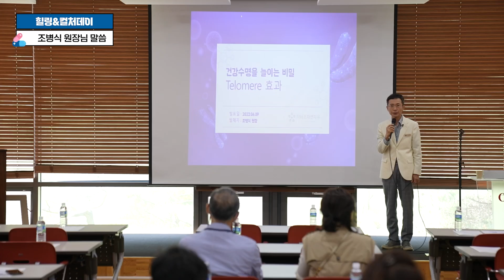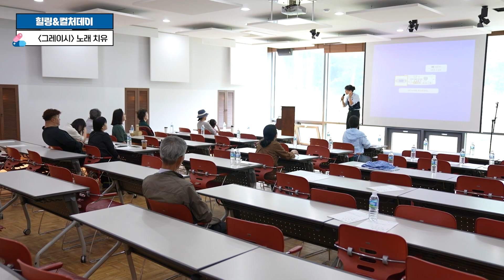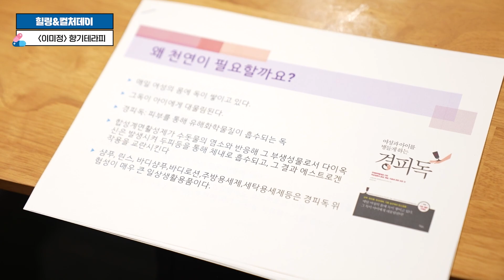참여형 미래의학, 힐링&컬처데이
케이미래의원은 가족분들과 함께 참여하는 의료문화, 힐링문화를 지향합니다.

0:00 시작
0:37 새로운 의료문화의 선두주자가 될 케이미래의원
2:16 자연의 소리
3:53 유방암 환후였었던 재즈 보컬리스트 그레이시님의 노래치유 강의
5:16 대장암 4기 환우 이미정님의 향기테라피 수업
6:50 유방암 2기 환우님의 힐링 댄스 수업
7:59 김청자 교수님의 힐링콘서트